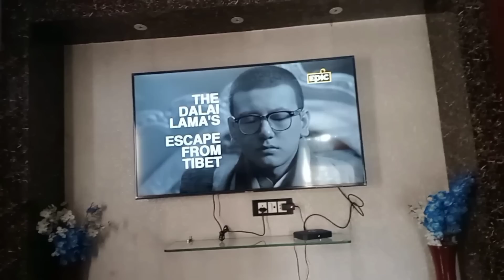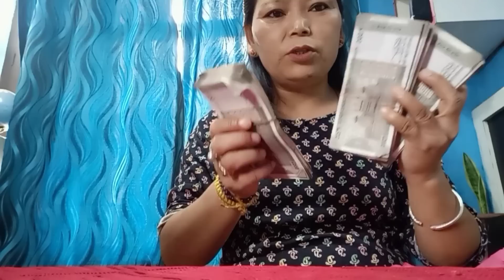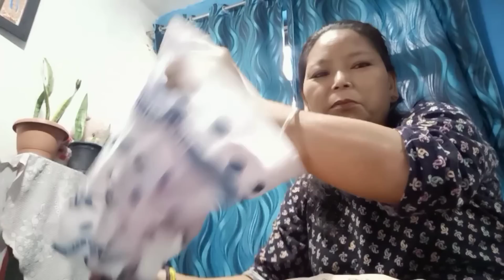Today I'm so happy ( top of the world) because of my husband ❤️tibetanvlogger